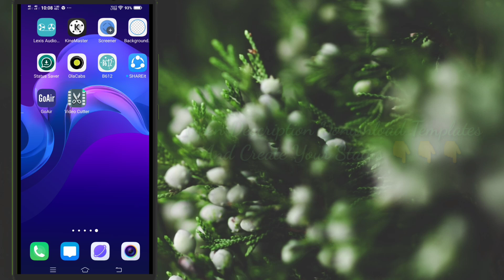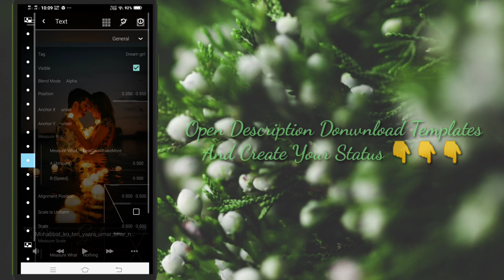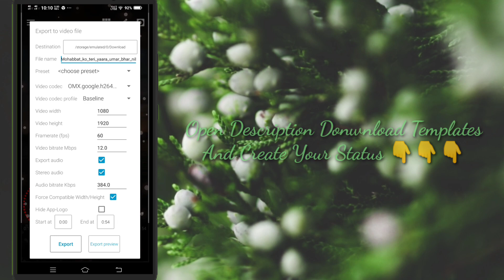Full Screen Avee Player Template | Full Screen Avee Player Template Download Link | Avee Player edit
🎥 Downloading Process
💬 Personal Chat On Telegram
🔗 Avee Temples 😍😍

Queries Solved :-
१) avee player visualizer template download,
3) avee player template download,
4) template for avee player,
5) avee player visualizer file download,
6) avee player spectrum template download,
7) avee player spectrum download
8) avee player template,
9) avee player template download link,
10) avee player premium apk,
11) avee player tutorial,
12) avee player pro apk download,
13) avee player template nightcore,
14) avee player ViSualizer download,
15) avee player visualizer template free
download,
16) avee player visualizer file download,
17) avee player spectrum download,
18) avee player visualizer template
download,
19) avee player spectrum template
20) avee player visualizer download,
21) avee player template apk,
22) avee layer visualizer file download,
23) avee player editing,
24) avee player me video kaise banaye,
25) avee player template download link new,
26) avee player status,
27) avee player new template download,
28) avee player video editing,
29) ViSuallzer avee player download,
30) VISuallzer green screen,
31) visualizer green screen dj
32) visualizer download link
33) How to create trending WhatsApp Status Video
1- how to add your own photo in avee music player app
2- How to use avee player
3- Avee player se video kaise banaye free me
4- avee player templates
5- how to add avee player template
6- avee player se whatsapp status kaise banate hai
7- dj wale whatsapp status kaise banaye
8- how to make dj song whatsapp status
9- how to make effect status
10- new whatsapp status 2019
11- effects whatsapp status
12- new style status kaise banaye
13- how to make whatsapp status
14- How to make trending whatsapp status
15- How to create trending WhatsApp Status Video
16- Avee player se Status Video kaise banaye
avee

commercial Display or Editing of the content with